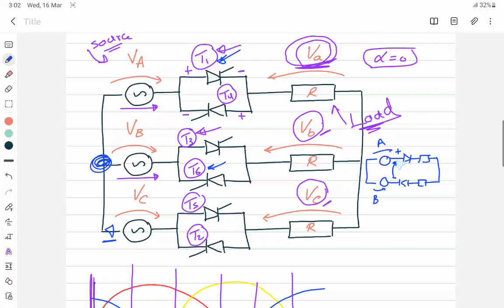Three phase AC voltage controller part 5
Eng. Abdul Rahman Ismail
Arabic - عربي